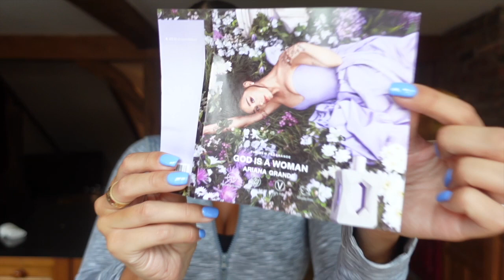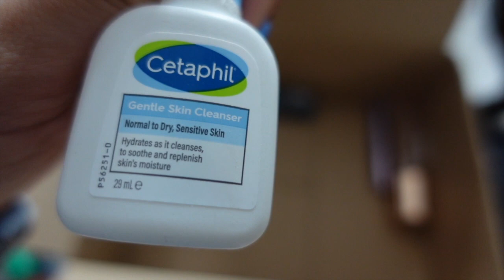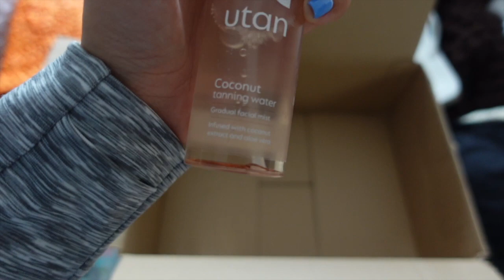PACK WITH ME FOR IBIZAAAAAA!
New balance trainers

Shein bag

Shein sarong

Amazon bag

Nasty gal top

Urban outfitters skirt

Amazon sunnies 1

Amazon sunnies 2

EGO SHOES

EGO SET

EGO HAT